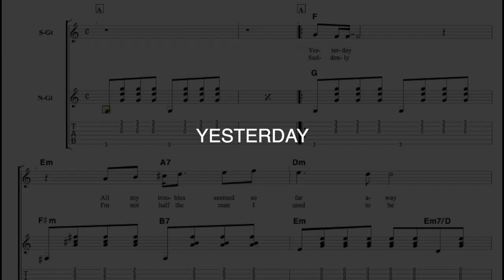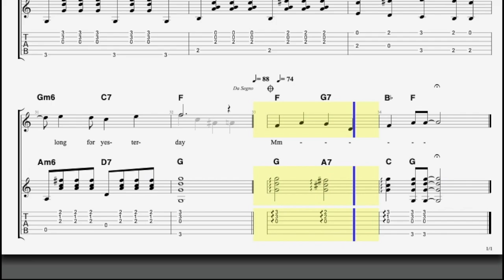YESTERDAY/The Beatles for GUITAR LESSON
GUITAR TUNING
Please lower one note to 6-1: D,G,C,F,A,D
1E → D
2B → A
3G → F
4D → C
5A → G
6E → D